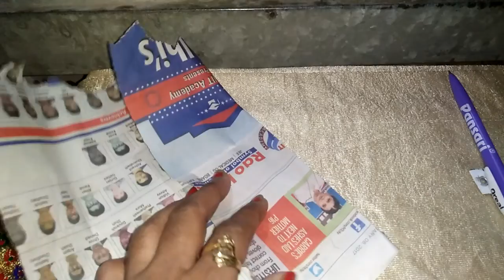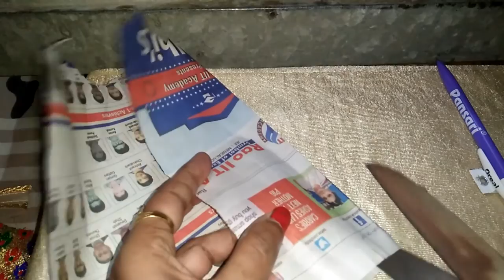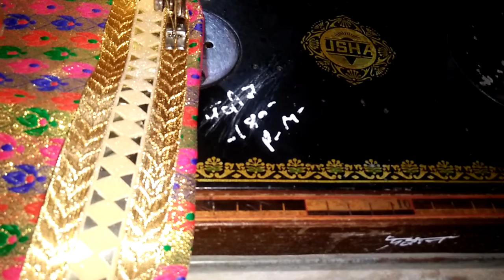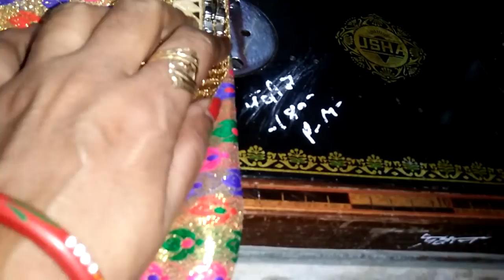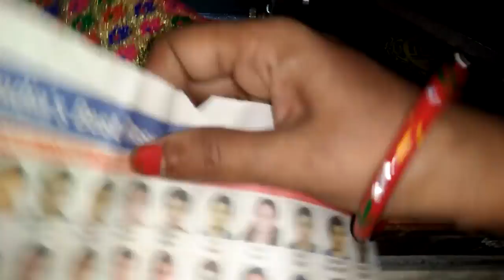Kanha ji k liye frill wali dress banane hindi me